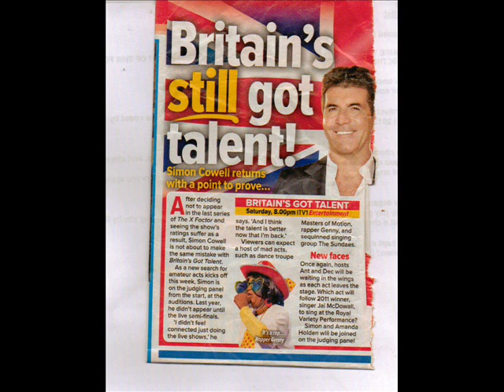Feel Confident Song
Feel Confident Song with the Beat Project. Denny Boy(aged 10) Katherine with music from Steve Carley and Dom of the Beast Project.

This song is part of our national confidence campaign and to help raise funds for our work with children and young people.